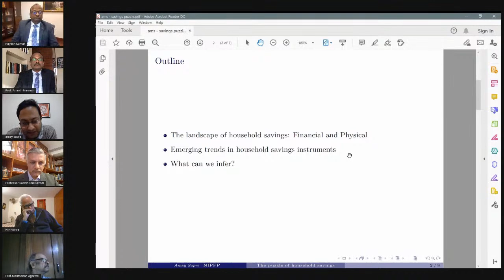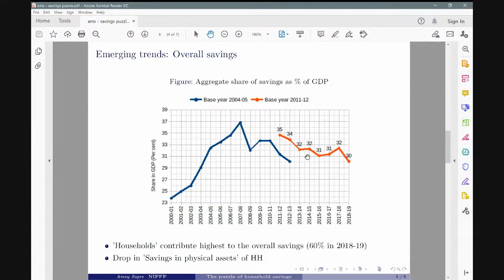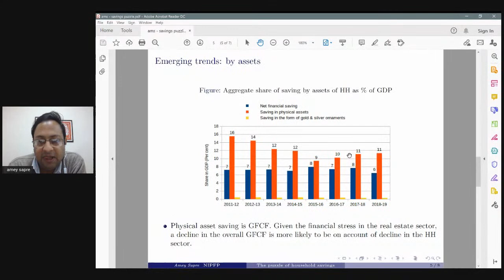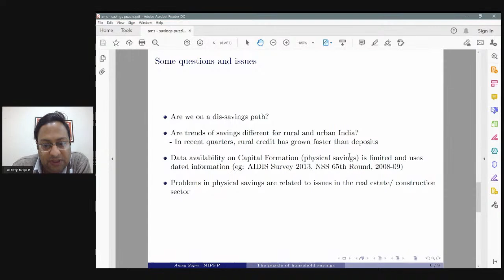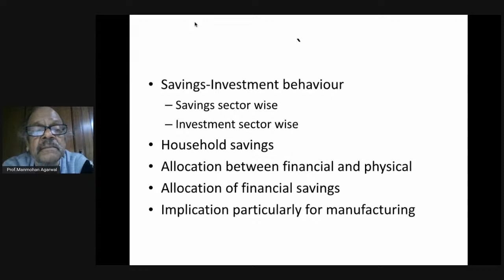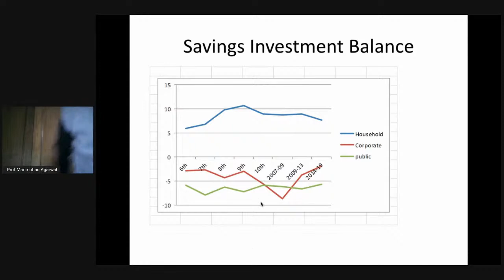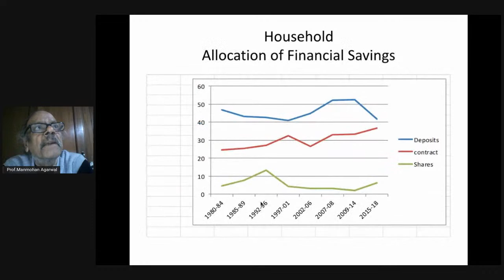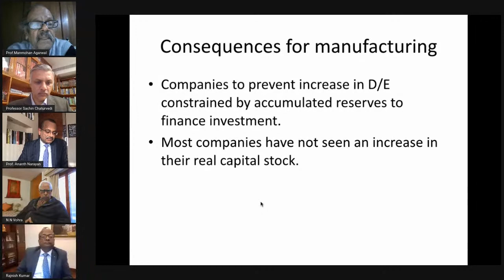Declining Savings Rate In India – New Policy Options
This webinar is first in the series of banking and finance. The panellists will explore the different aspects of economic development, trade, investment and technology through the webinar.

Welcome Remarks:
Professor Sachin Chaturvedi, Director General, RIS
Inaugural Remarks:
Shri N.N. Vohra, President, IIC
Chair:
Shri Rajnish Kumar, Former Chairman, State Bank of India
Panellists:
Professor Ananth Narayan
Associate Professor (Adjunct), Head of Public Policy, SPJIMR, Mumbai

Panellists:
Professor Ananth Narayan

Dr. Amey Sapre
Assistant Professor, NIPFP, New Delhi

Professor Manmohan Agarwal, Senior Adjunct  Fellow, RIS

In collaboration with Research and Information System For Developing Countries (RIS)